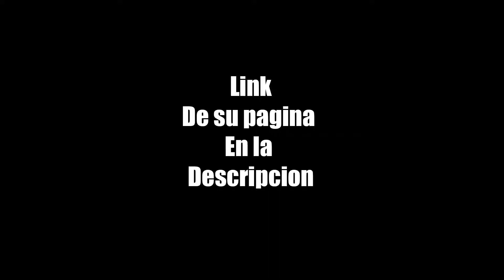Pes 2018 Pumas Alan Mendoza Apariencia y Habilidades